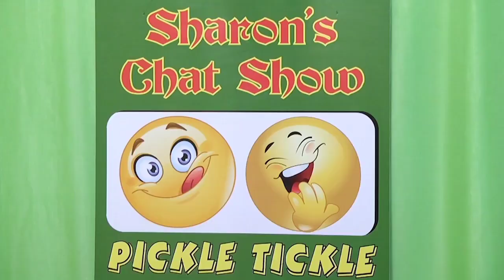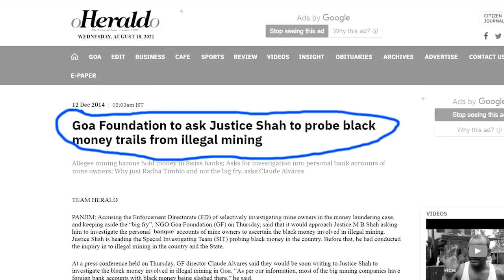PICKLE TICKLE Episode 6 with FRANCIS DE TUEM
...A Chat Show with the cream of Artistes from the Tiatr field...this time one of the most popular political singers of the konkani stage...Sharon grills him on some of his controversial issues and Francis de Tuem  rises to the occasion beautifully. Watch...